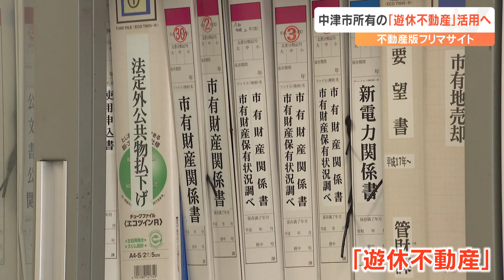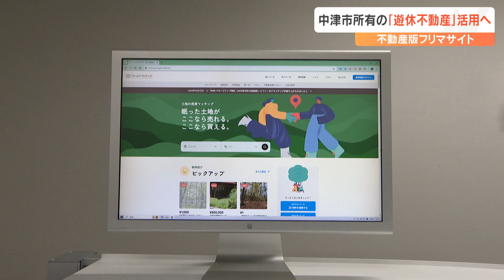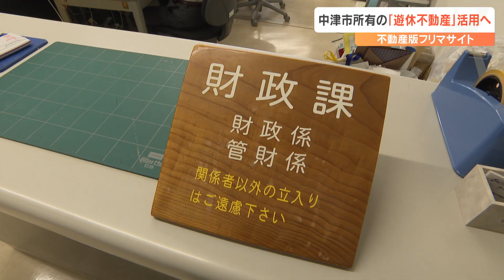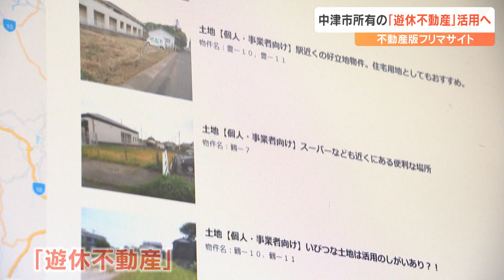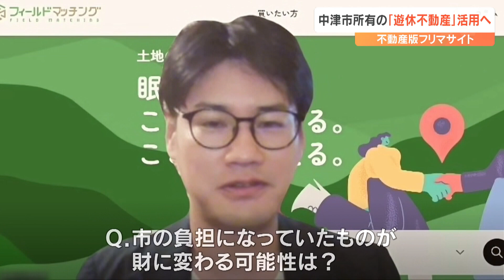廃墟となった公共施設、土地が“宝の山”⁉ 秘密基地、プライベートキャンプ場に…フリマサイトで需要アリ 自治体の新たな注目策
廃墟同然となった公共の施設や使われなくなった土地といった「遊休不動産」について、具体的な活用策が見つからず維持管理費だけがかさみ、多くの自治体で課題となっています。こうした中、新たな解決策として注目されているのが、不動産会社が扱いにくい物件を専門とするフリマサイトです。